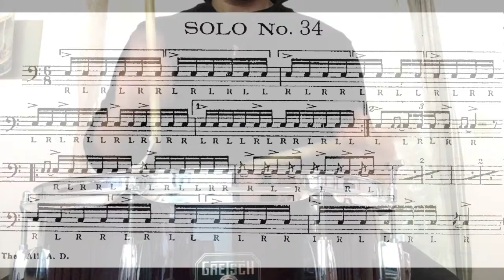Wilcoxon's 150 rudimental solos. Solo #34